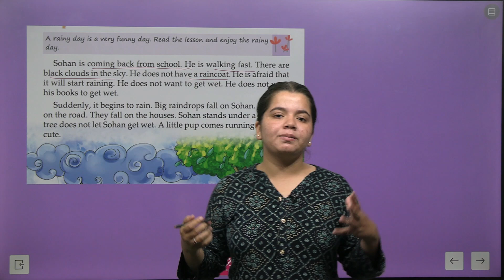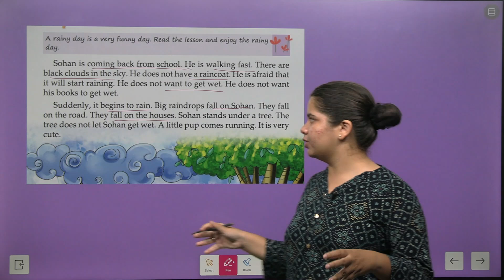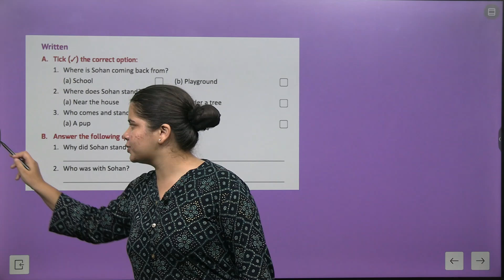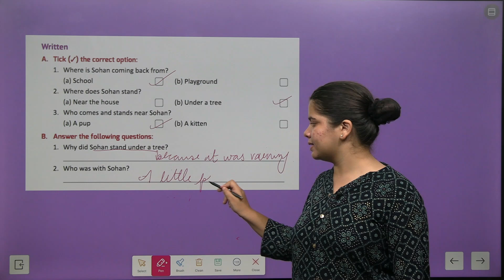CHAPTER 11 FUNNY DAY | ENGLISH CLASS 1